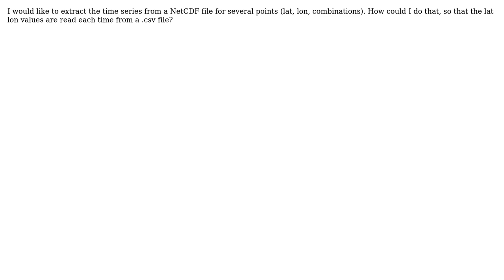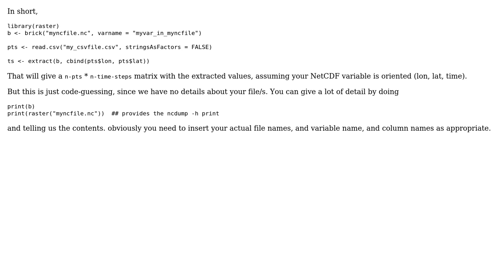GIS: Extract time series from .nc files for many locations simultaneously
With thanks & praise to God, and with thanks to the many people who have made this project possible! | Content (except music & images) licensed under CC BY-SA | Music | Images & others | With thanks to user mdsumner user Maria Karypidou and the Stack Exchange Network Trademarks are property of their respective owners. You are responsible for your own actions.